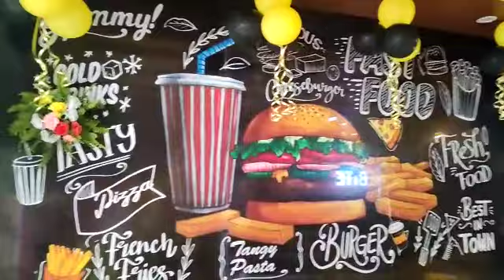Now Open in Supaul || One Bite Supaul Bihar || One Bite Fast Food Restaurant